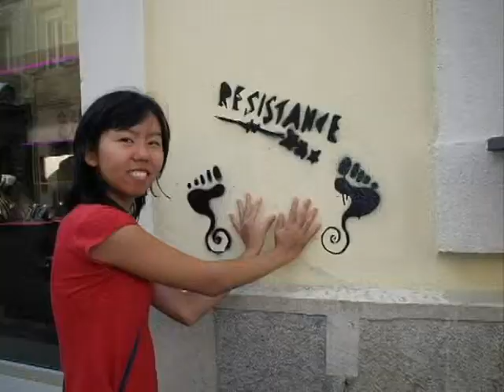Travelodge - David Rovics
This is a slide-show video I created for David Rovics's 'Travelodge' from his 'Ten Thousand Miles Away' cd.

David is a songwriter most known for his political songs.  Amy Goodman referred to him as "the musical version of Democracy Now!"  Travelodge is the only apolitical song from 'Ten Thousand Miles Away.'

You can learn more about David Rovics, including purchase his cds and check his tour schedule,